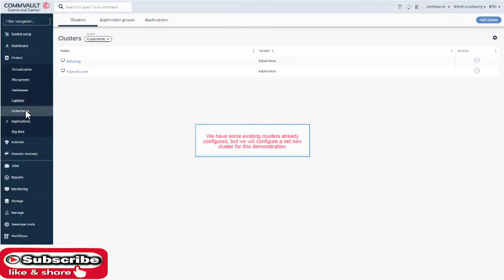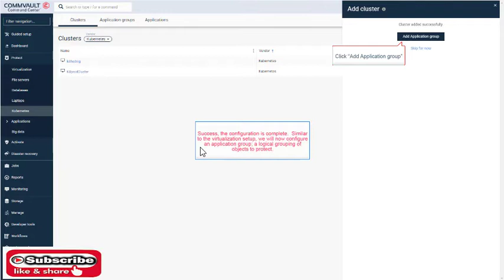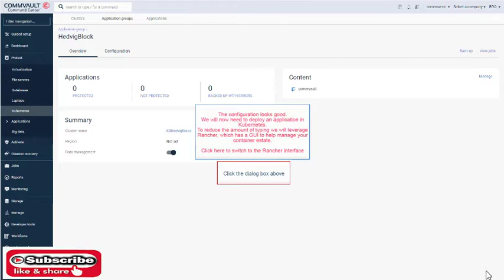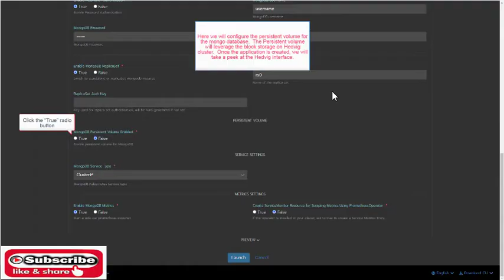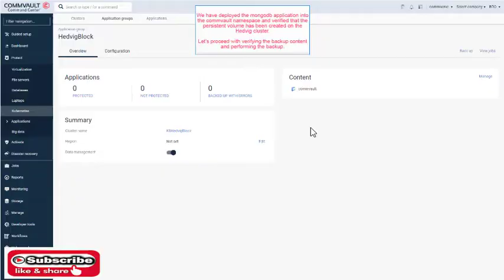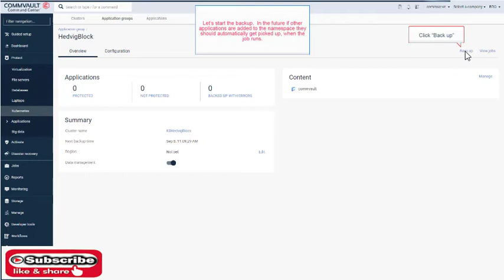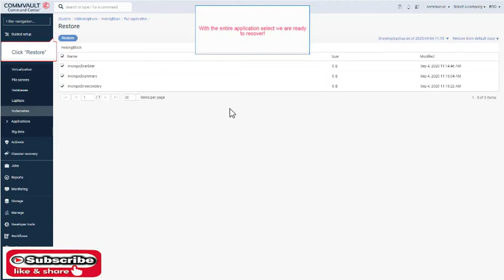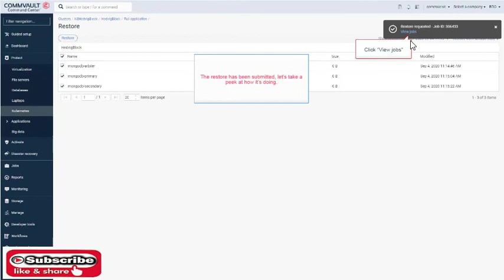Integration of Hedvig and Commvault in Kubernetes | Demo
In this Video, you can see the native integration of Hedvig and Commvault in Kubernetes takes the complexity out of your container estate and provides seamless data protection and snapshot capabilities.